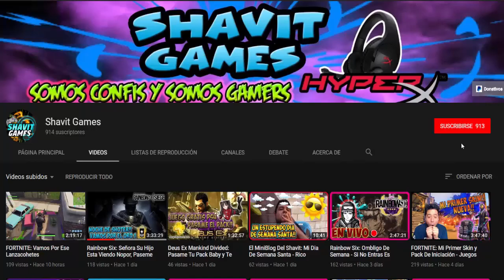Tres Noobs Jugando a Los Super Heroes 😭😭😭Fortnite Nos Quedamos Cerca De La Victoria😭😭😭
Shavit Games